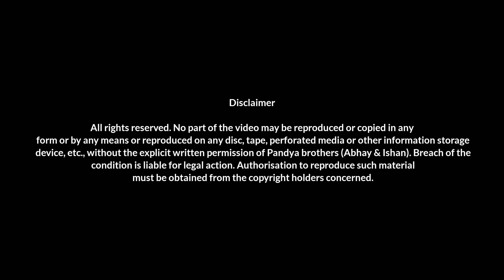Shree Khodaldham temple documentry | Kagvad | Abhay Pandya | Ishan Pandya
Shree Khodaldham temple is located in Kagvad. In this video you can watch history and present of temple.

Created by : Pandya Brothers (Abhay & Ishan)

Special thanks to Shree  Khodaldham Trust - Kagvad